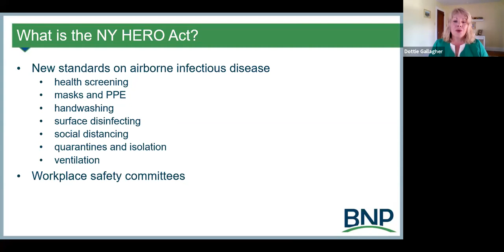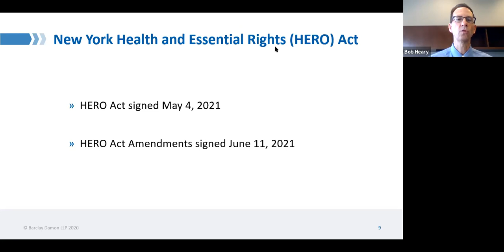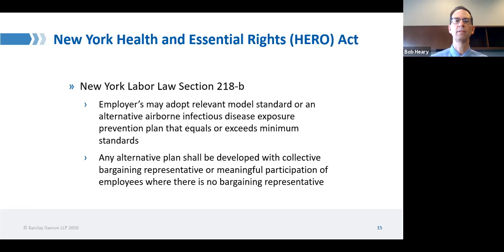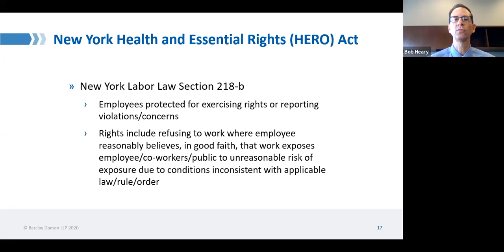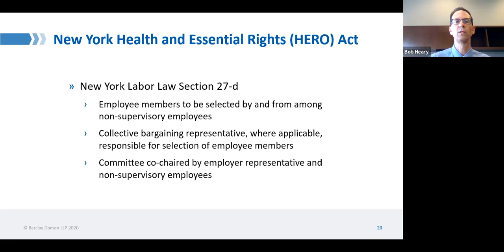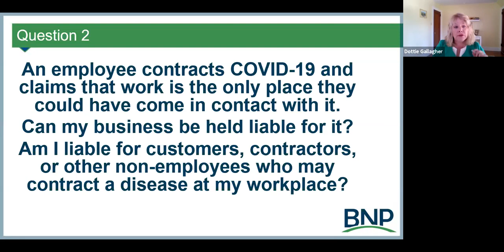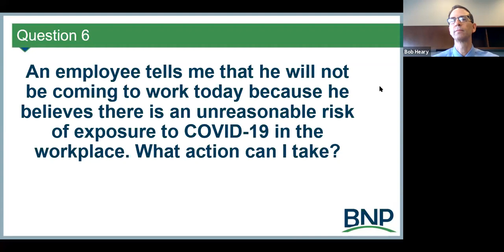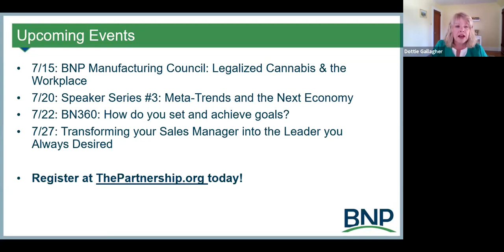6.24.21 BNP Webisode: What Employers Need to Know About the NY HERO Act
The NY HERO Act creates new workplace safety standards that every private employer in New York will have to follow. These standards govern a wide variety of topics, including health screening, masks and PPE, handwashing, surface disinfecting, social distancing, quarantines, and ventilation.

The HERO Act takes effect soon, so it is essential for employers to learn about the new responsibilities the law creates.

Join the BNP for a free webisode featuring expert guidance from Barclay Damon on:

- What these new rules and regulations are
- How to comply with the safety standards in your workplace
- How to manage the newly-mandated workplace safety committees
- How to protect yourself from liability